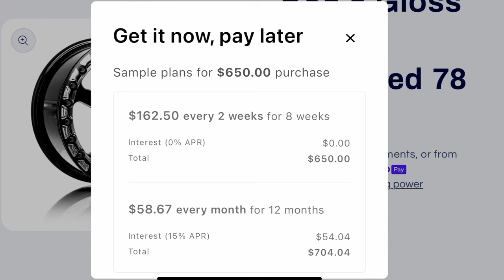WHERE HAVE I BEEN? WHY I STOPPED UPLOADING!